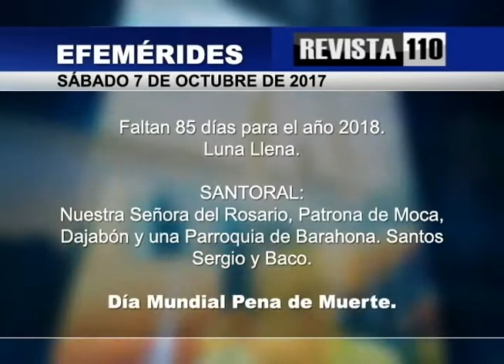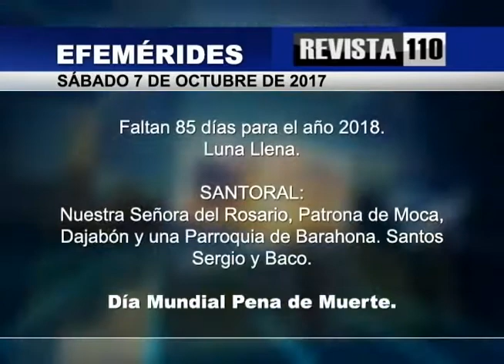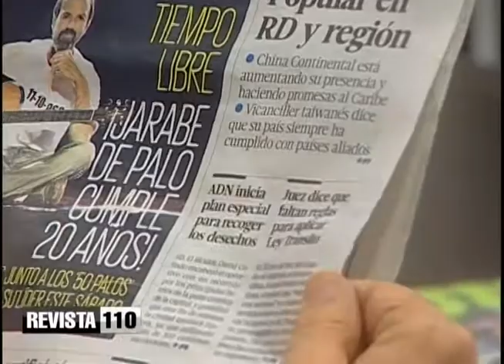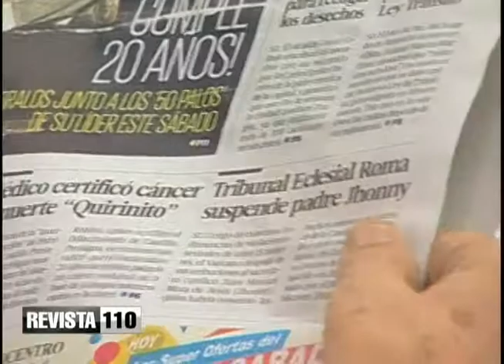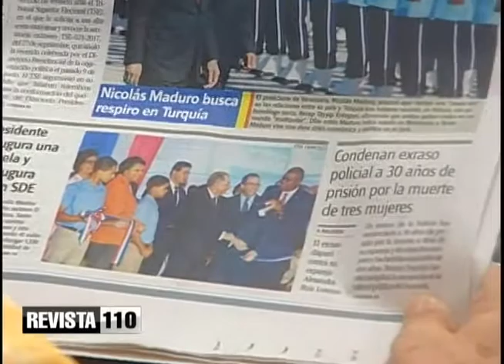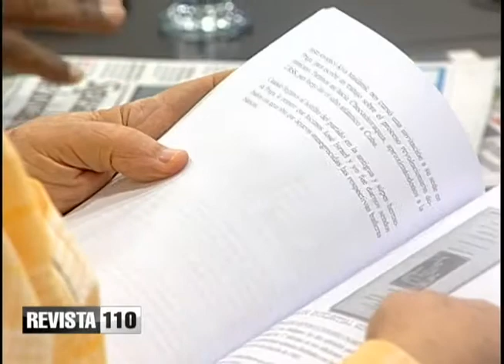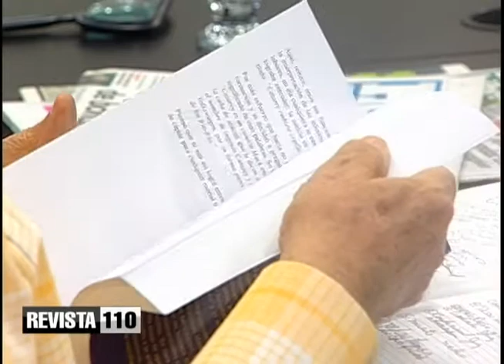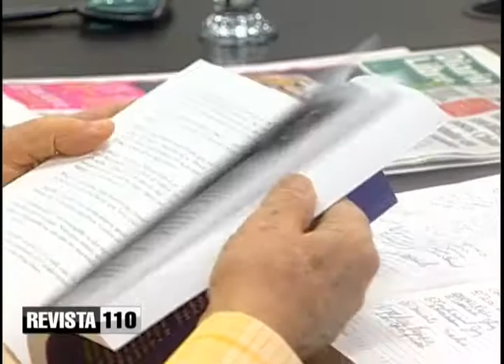Comentario de Julio Hazim sábado Agropecuario 7 10 17